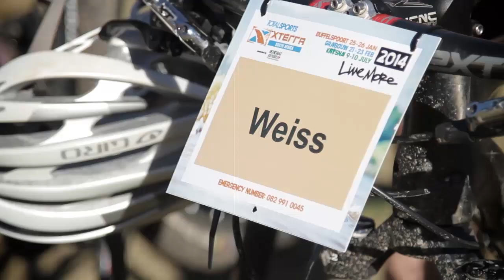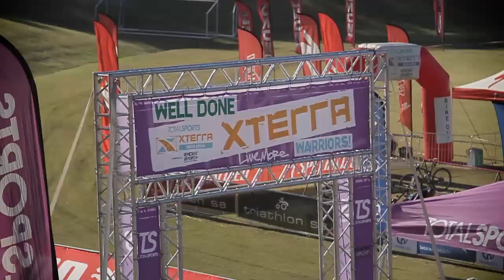Totalsports Xterra Pezula 2014 Highlights